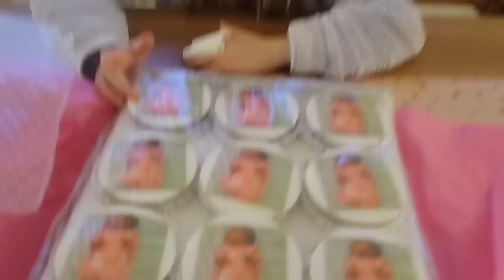ALICIA FYLLER 10 ÅR - Följ med på hela födelsedagen!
GRATTA GÄRNA ALICIA I KOMMENTARERNA, SÅ BLIR HON JÄTTE GLAD!!

I denna video fyller Alicia 10 år! Häng med på hela hennes födelsedag. Om ni tycker om denna video får ni gärna tumma upp och lämna en kommentar👍